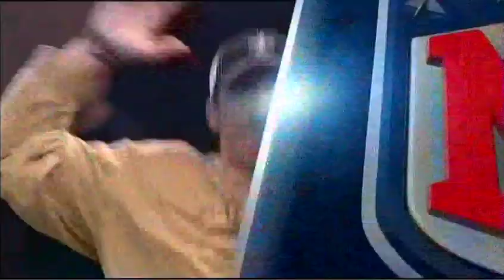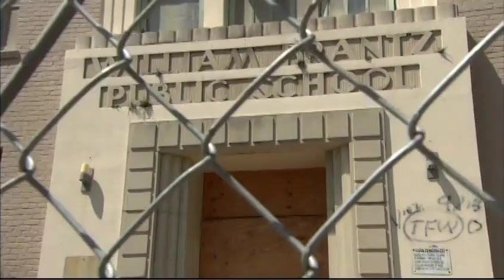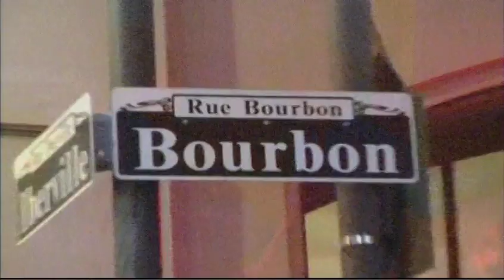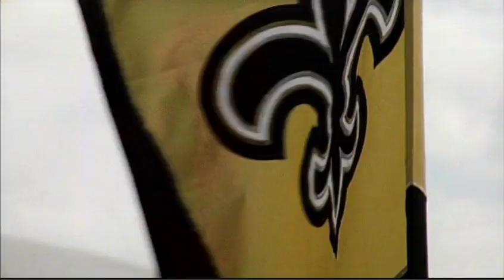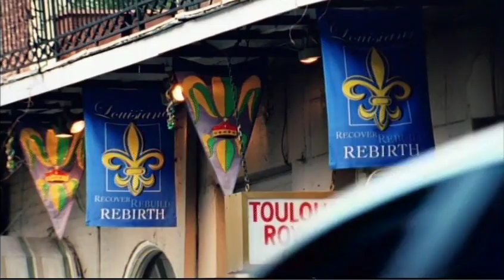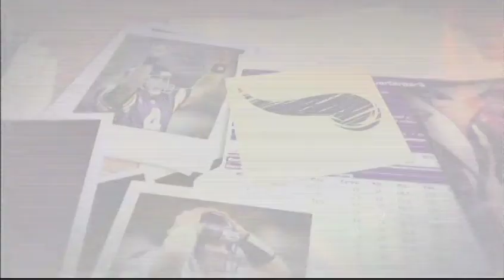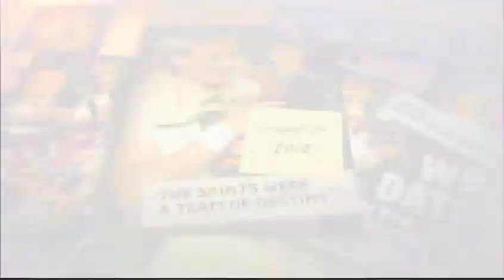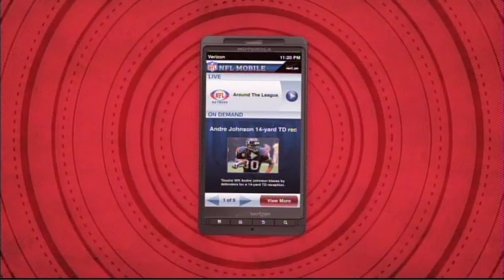Dave Matthews Band 2010-09-09